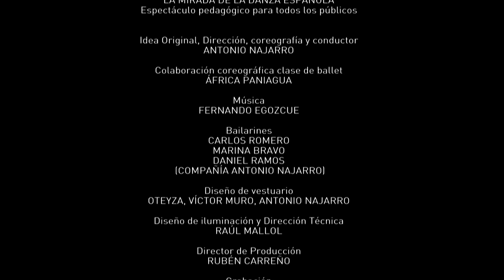LA MIRADA DE LA DANZA ESPAÑOLA, COMPAÑÍA ANTONIO NAJARRO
Compañía Antonio Najarro

LA MIRADA DE LA DANZA ESPAÑOLA
Espectáculo pedagógico para todos los públicos

Idea Original, Dirección, coreografía y conductor
Antonio Najarro

Colaboración coreográfica clase de ballet
África Paniagua

Música
Fernando Egozcue

Bailarines: Carlos Romero, Marina Bravo y Daniel Ramos (Compañía Antonio Najarro)

Oteyza, Víctor Muro, Antonio Najarro

Diseño de iluminación y Dirección Técnica
Raúl Mallol

Director de Producción
Rubén Carreño

Una producción de Antonio Najarro SL

Contratación y distribución:
ANTONIO NAJARRO SL
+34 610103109